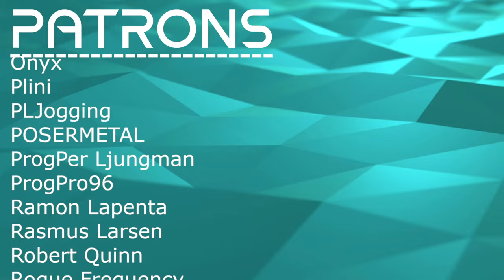THIS SINGER IS AMAZING! // Embracer - When the River Runs Dry // Composer Reaction & Analysis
Bryan reacts to and talks about his thoughts on When the River Runs Dry

00:00 Intro
00:34 Reaction
05:02 Analysis: Massive Production
08:30 Analysis: WIld Drum Work
13:16 Analysis: Excellent Vocals
16:24 Analysis: Lyrical Dive
21:41 Outro